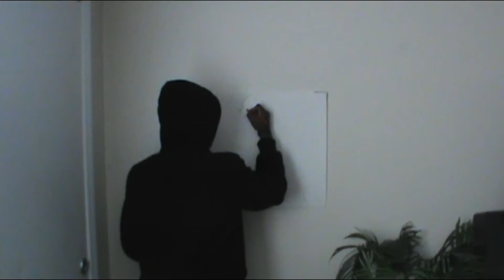Drawing Banksy's artwork on my wall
Drawing Banksy's art wall in my house. (Banksy Guy throwing a flower)